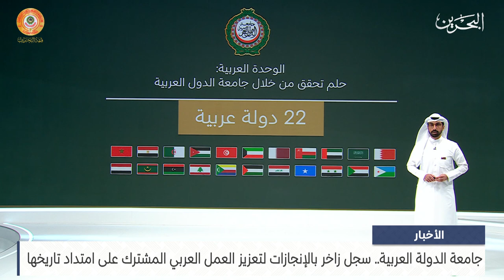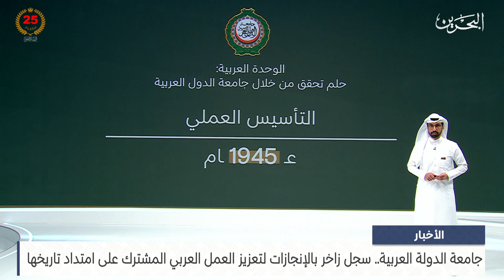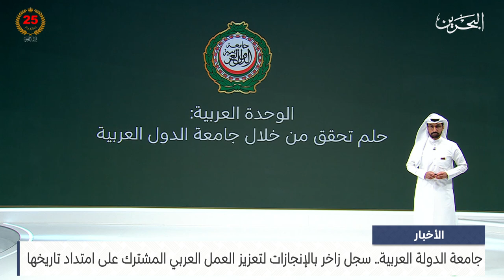الأخبار : جامعة الدولة العربية سجل زاخر بالإنجازات لتعزيز العمل العربي المشترك على امتداد تاريخها